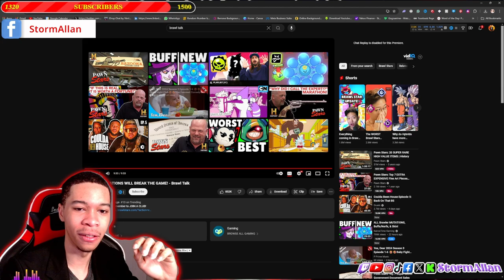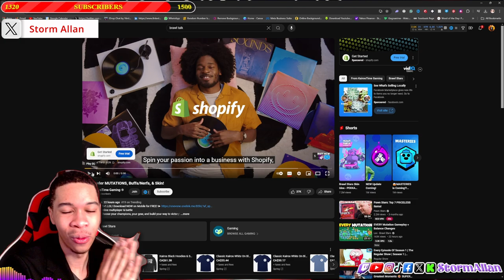Brawl Stars mutations is this Broken? | Godzilla x Brawl stars!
🔥 Get ready for the ultimate showdown as Godzilla stomps into the Brawl Stars universe! 🦖 In this epic mutation, we explore the intense fusion of Godzilla and Brawl Stars, unleashing chaos and mayhem like never before! 💥 Join us as we dive into this thrilling crossover, where monstrous battles and explosive action await! Can the Brawl Stars heroes withstand the might of Godzilla? Or will the King of the Monsters reign supreme? Watch now to find out!"

Remember to add relevant tags and links to your video, and engage with your audience by encouraging likes, comments, and subscriptions!

 / stormallan

 / stormallan

 / davionallan